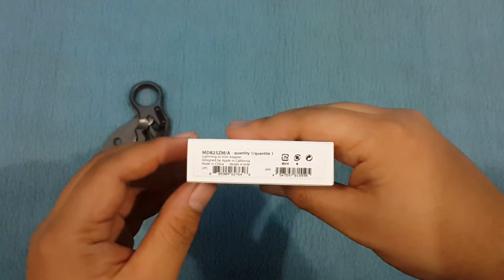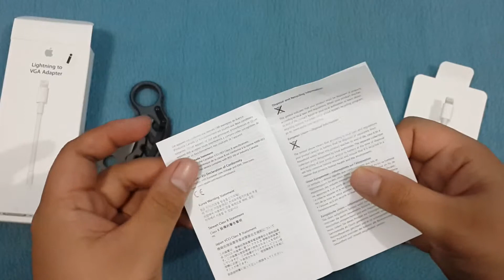UNBOXING : APPLE LIGHTNING TO VGA CABLE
hello ~

this video is about unboxing of apple lightning to vga cable

best use for presentation (excel , ppt )

i bought this for about 45$

enjoyy~